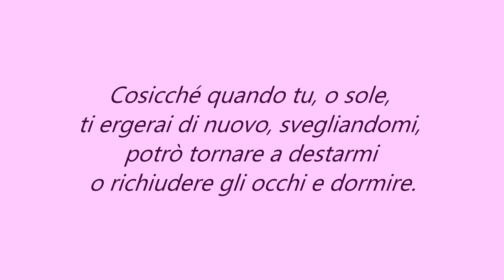GUIDO GEZELLE - "Ego Flos"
Sensibile Poesia ispirata da un forte senso religioso e dall'amore per la Natura, composta dal Sacerdote e Poeta belga "Guido Gezelle" (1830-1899)